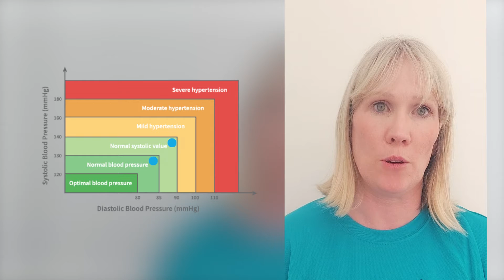Blood Pressure Management with Nurse Madeline Rabbit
Blood pressure refers to the amount of work the heart has to do to push blood through the arteries in order to deliver essential oxygen and nutrients to all parts of the body.

Taking regular blood pressure readings at home can help with early diagnosis of conditions like hypertension (high blood pressure), keep track of your treatment if you are on blood pressure medication and possibly reduce the number of times you need to visit your GP. Having a heart-healthy focus can help prevent stroke, heart attacks and even kidney failure.

Know your numbers: 140/90 or below is considered normal. Consult with your GP or Pharmacist for further information.